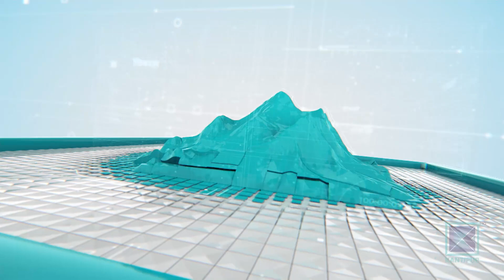Pradesh Bishesh | प्रदेश विशेष, २२ माघ २०७८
*  बेमौसमी वर्षाले तराईमा दलहन र गहुँ बाली प्रभावित/ क्षतिपूर्तीको अपेक्षामा किसान ।

*  बाग्मती सरकारको सय दिनको ६७ बुँदे कार्यप्रगति/ मन्त्रालय फुटाउनु  र सार्वजनिक विदा दिनु पनि उपलब्धि ।

*  स्थानीय तहका जनप्रतिनिधिको कार्यकाल सकिन लाग्दासमेत पूरा भएनन् चुनावी बाचा / भन्छन्, संघ र प्रदेशबाट सहयोग भएन ।

*  मापदण्ड पूरा नगरी निर्मित सडकले पहाडी भेगमा सवारी दुर्घटना बढ्दो/  अधिकांश सडक एक लेनका ।